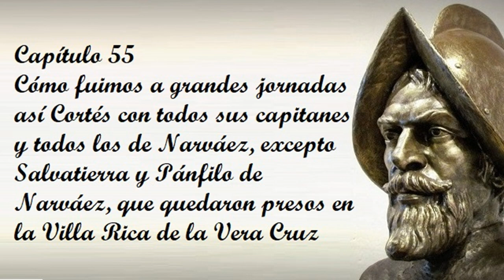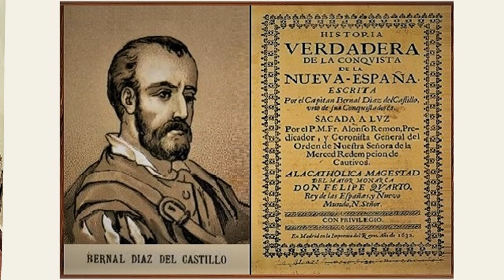Capítulo 55 de la Historia verdadera de la conquista de la Nueva España de Bernal Díaz del Castillo